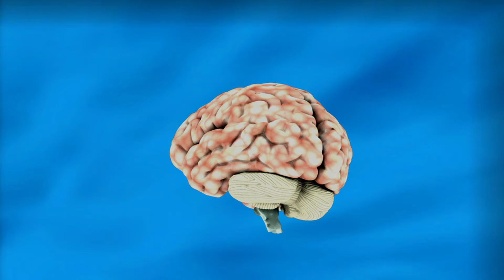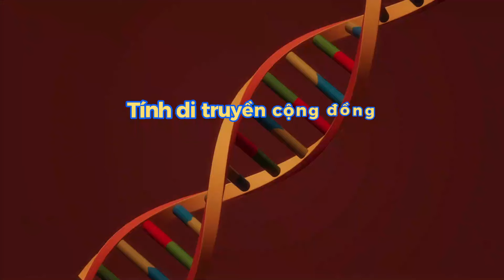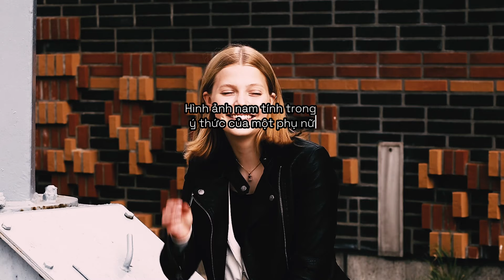[AZ FACT #1] Cổ tích dưới góc nhìn phân tâm học | AZ News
📖 Website chính thức của AZ Việt Nam - Nơi trưng bày và cập nhật thông tin về những ấn phẩm mới nhất: